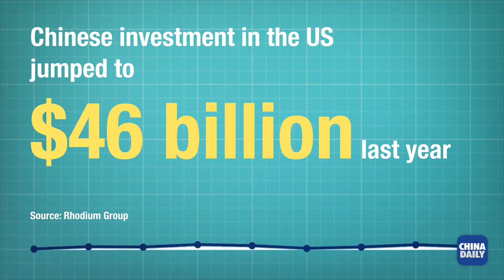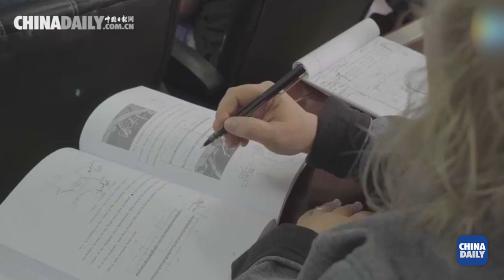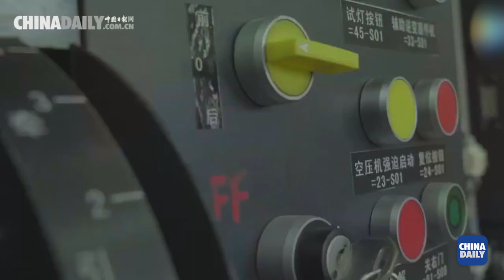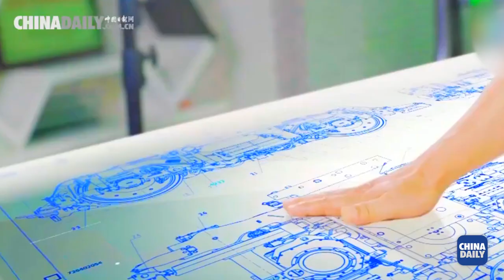Americans thrive in Chinese-owned companies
In the last couple of years, more Americans find themselves employed at companies owned by the Chinese. According to the Rhodium Group which tracks Chinese investment in the US, in 2016 Chinese investors spent $46 billion on foreign direct investment (FDI) in the US, a threefold increase from the $15 billion in 2015. Chinese-owned firms now support more than 140,000 jobs across America, nine times as many as in 2009. Ahead of US President Trump’s visit to China, let’s hear from the American workers, how is it like to work in a Chinese company in the US?

Video Editor and postproduction: Judy Zhu
Producer: Ji Tao, Calvin Zhou